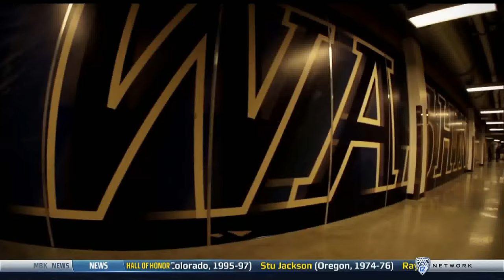Kelsey Plum "I don't want to be remembered for the points."